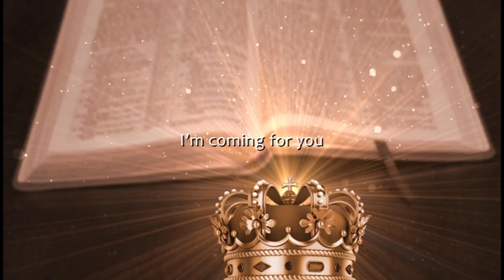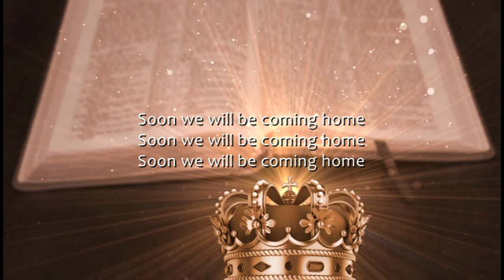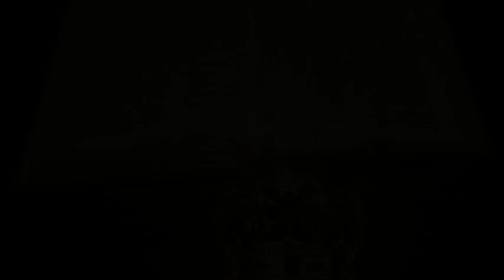The Bridegroom song Hallowed 2016